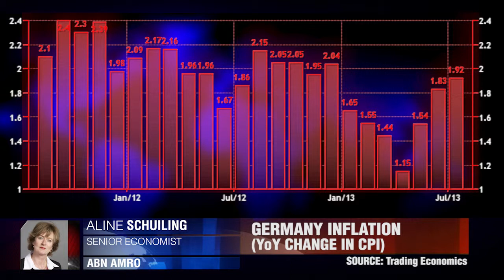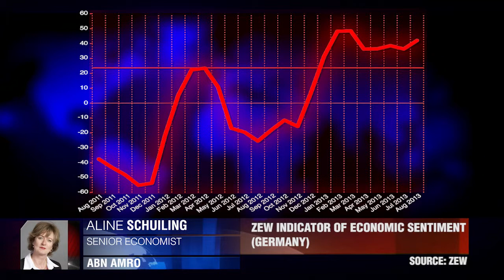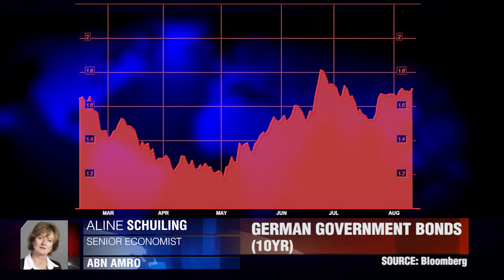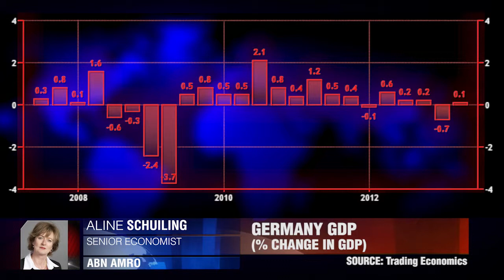ABN AMRO on Germany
Aline Schuiling, Senior Economist at ABN AMRO, talks to Dukascopy TV following German Inflation data and the investor-led ZEW Economic survey.